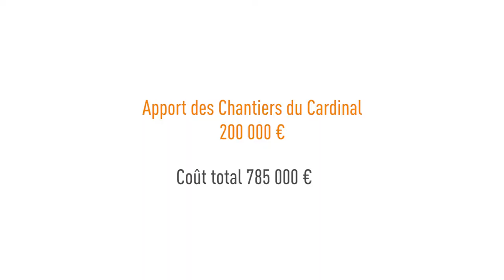Inauguration de la maison paroissiale à Montfermeil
A Montfermeil (93) la nouvelle maison paroissiale Saint-Jean-Paul-II a été inaugurée le 16 septembre 2018.